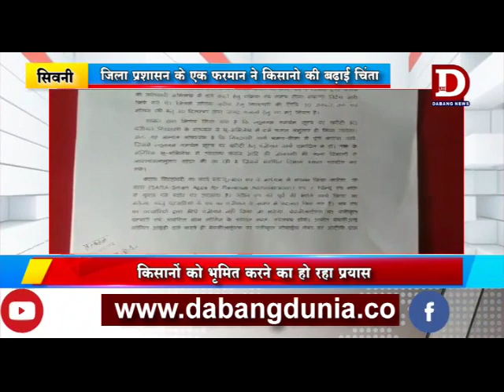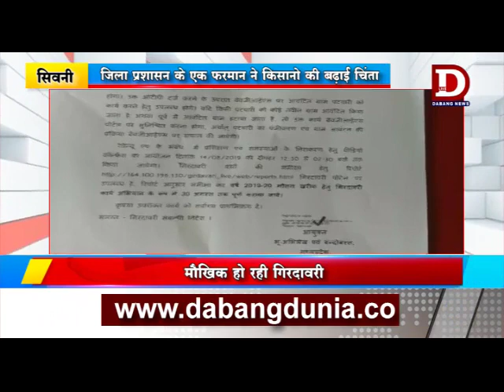SEONI -जिला प्रशासन ने बढ़ाई किसानों की चिंता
सिवनी जिला प्रशासन के एक फरमान ने जिले के सभी किसानों को चिंता मे डाल दिया है। दरअलस जिला प्रशासन के इस आदेश के बाद जिले का राजस्व अमला किसानो के खाली खेतो मे मौखिल फसलों की गिरदावरी सर्वे करता नजर आ रहा है।